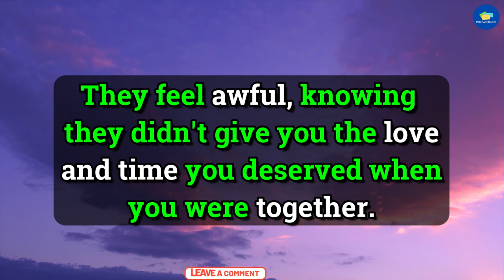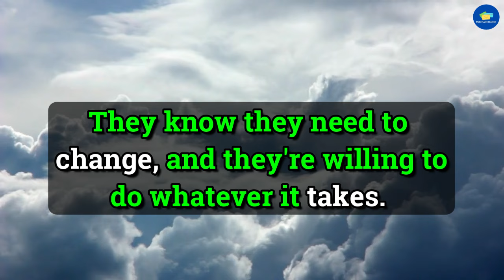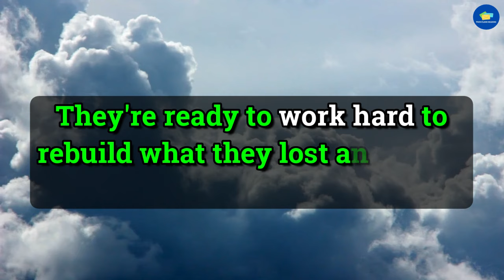😭Exposed!!! 💔😭They Made A Blunder By Choosing... 💌 dm to df 💌 twin flame reading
divine feminine,
twin flame,